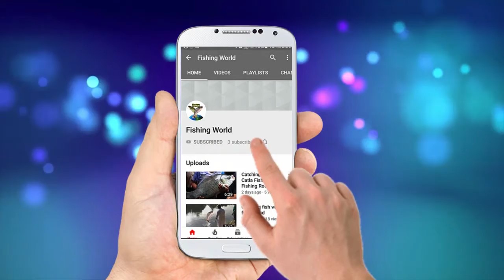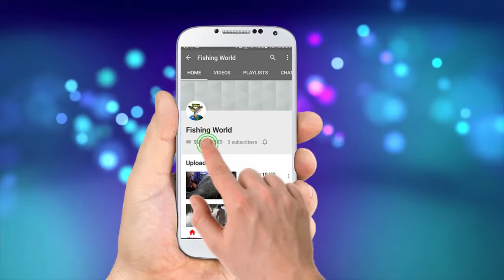মাছ কিভাবে বোতলটাকে পানির নিচে নিয়ে গেল।Bottle fish trap।Boy Catch Fish With Plastic Bottle.part-59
বোতলে বড়শি দিয়ে মাছ শিকার || Bottle fish trap ||  Amazing Boy Catch Fish With Plastic Bottle by Fishing World.part-59

Fishing means the activity of trying to catch fish. Fish can be caught in river,pond,canals,sea etc. Techniques for catching fish include hand gathering, spearing, netting, angling and trapping. Fishing may include catching aquatic animals other than fish, such as mollusks, cephalopods, crustaceans, and echinoderms.

Tags used –

This content is a copyright protected content of Fishing World.